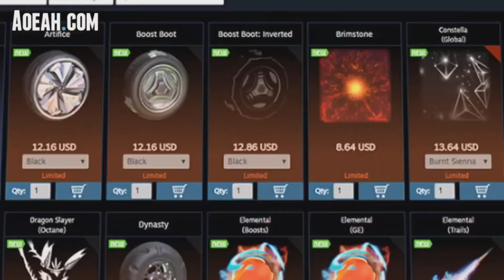FAUT-IL ACHETER L'UN DES MEILLEURS PACKS DISPONIBLE DANS LA BOUTIQUE ? (2 nouveaux packs)